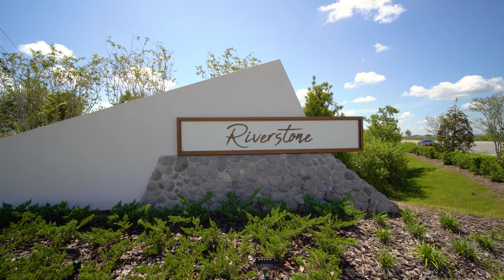New Homes at Riverstone in Lakeland, FL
Located only a short drive from downtown Lakeland, Riverstone residents are conveniently positioned between Tampa and Orlando, just minutes from world-renowned theme parks! Best of all, residents have easy access to incredible neighborhood amenities just outside their door! Our brand-new homes range from three to five bedrooms and each feature highly desirable designer upgrades that were made with you and your family in mind. Continue reading to learn more about the exceptional new homes that are available in this exclusive, amenity-rich community.